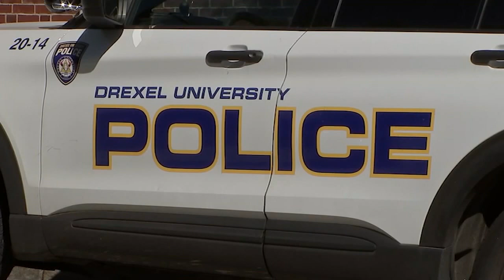CHILLING VIDEO: Surveillance video released in killing of Temple graduate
Philadelphia police have released surveillance video showing the moment a 23-year-old Temple University graduate was shot and killed near Drexel University.

According to police, Everett Beauregard got off a train at 34th and Market streets, a few blocks from his house, just before 12:30 a.m. Thursday after leaving a get-together with friends at a South Philadelphia bar.

That's when he encountered the suspect.